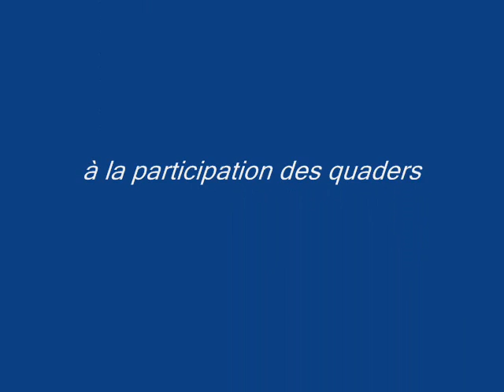rando quads 01 Février 2009